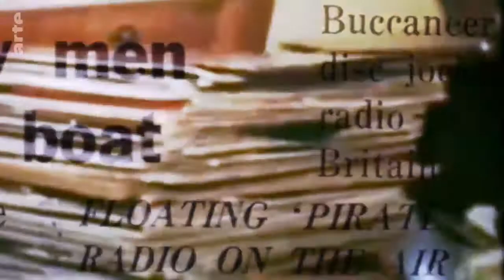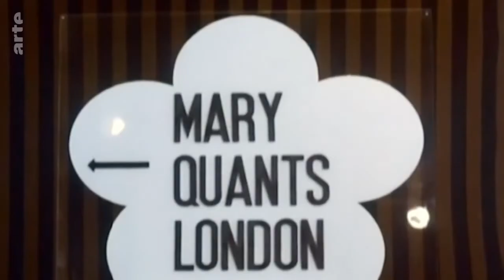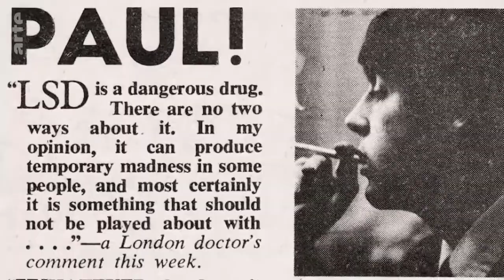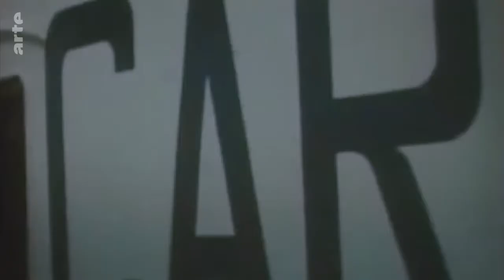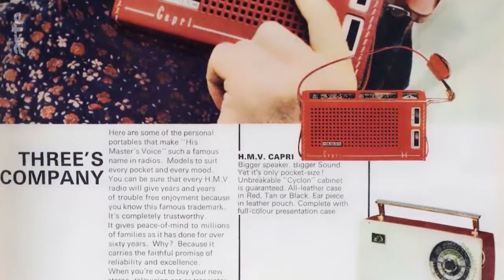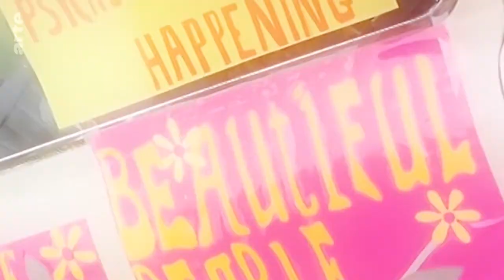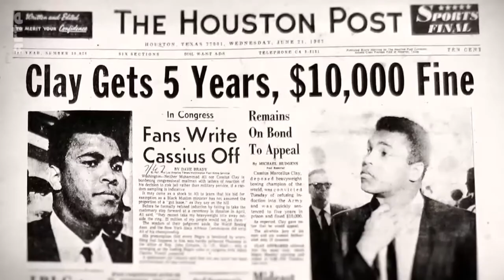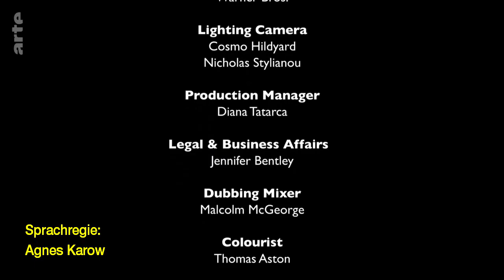Summer of Love Doku (2017)